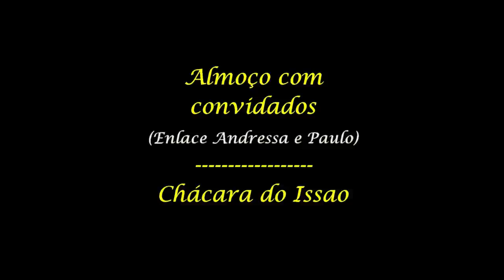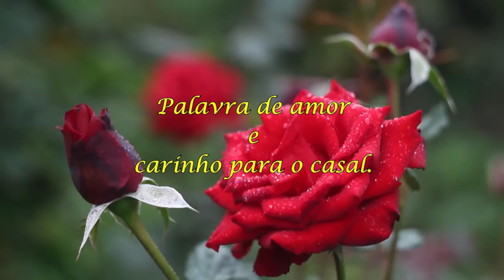Vida na roça - Almoço do enlace de Andressa e Paulo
Vídeo especial do almoço dos sobrinhos Andressa e Paulo, que se uniram em matrimônio em 2017. Homenagem pelo 1º ano de união que será comemorado em agosto de 2018. Desejamos felicidades ao casal.